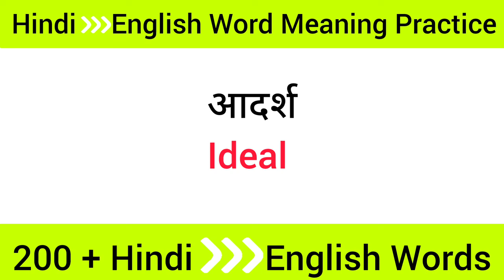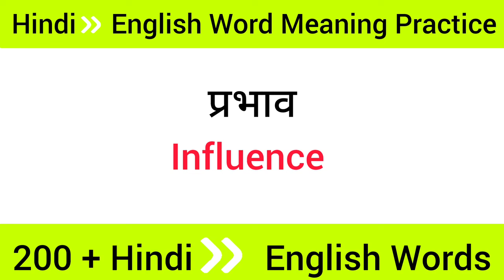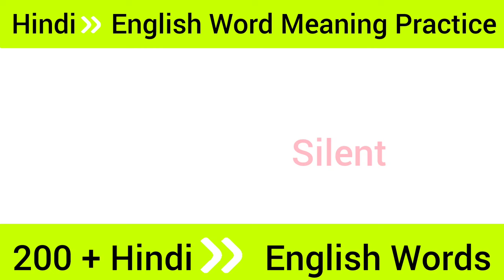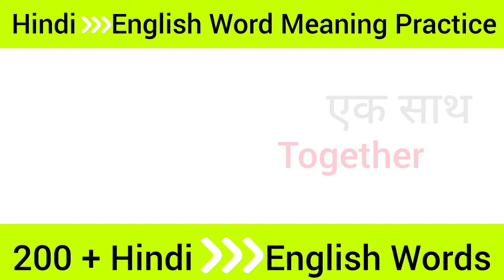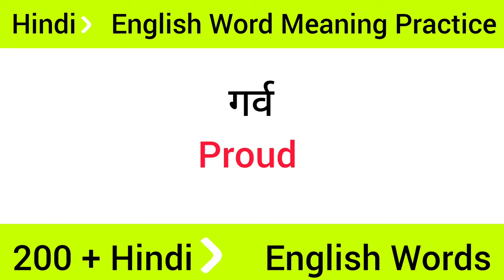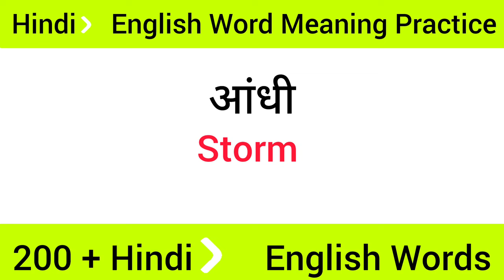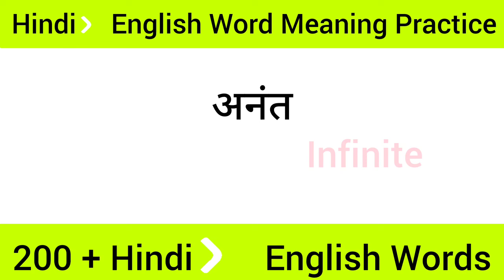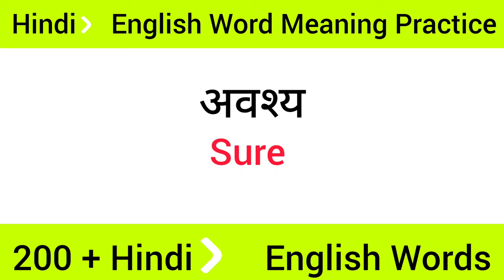200+Daily Use English Words l Word Meaning l English Learning l Vocabulary words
200+Daily Use English Words l Word Meaning l English Learning l Vocabulary words

Most important words meaning in english
50 Daily Use Words in English
Word Meaning
Basic Words
Words meaning practice
Vocabulary
English vocabulary
Vocabulary words
English Conversation